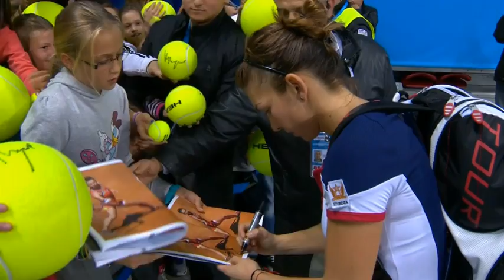2013 Garanti Koza WTA Tournament of Champions Final WTA Highlights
Watch Sunday's WTA Tournament of Champions Final highlights featuring Simona Halep defeating Sam Stosur 26 62 62. Halep's 6th title of 2013.